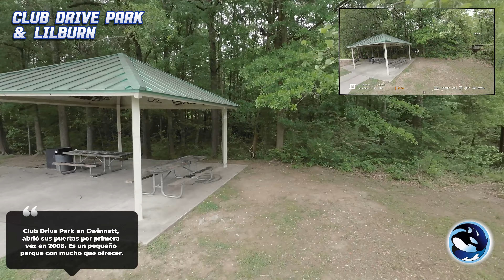Volando por Club Drive Park & Lilburn con el DJI Avata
/ orcasparalegal